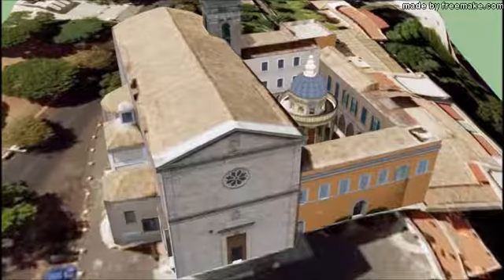Intervista Impossibile a Bramante